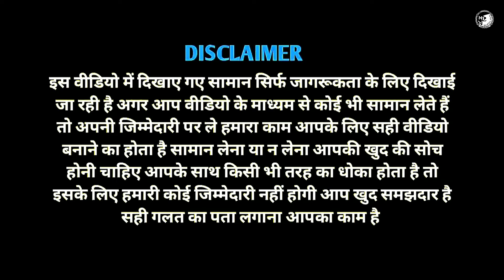JQM DRESSES || METIABRUZ HAAT || KOLKATA TRASTED MANUFACTURE//Kid's clothes Wholesaler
Seller Information:-
JQM Garments
Address: Kolkata,Metiabruz Karbala rode
Nearby Railway Station Sontoshpur

░▒▓█►─═𝙉𝙚𝙬𝙡𝙞𝙛𝙚 𝙑𝙞𝙚𝙬═─◄█▓▒░
▂ ▄ ▅ ▆ ▇ █𝙑𝙇𝙊𝙂𝙂𝙀𝙍█ ▇ ▆ ▅ ▄ ▂ আপনার যদি কোন হোলসেল ও ম্যানুফ্যাকচারিং ব্যবসা থাকে এবং আমাদের Newlife View চ্যানেলে ভিডিও বানাতে চাইলে যোগাযোগ করুন,
📽 Make A Video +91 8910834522
《《《/\/L\/》》》
►DM Jns➜
Tag..